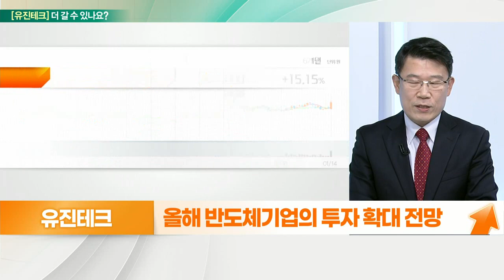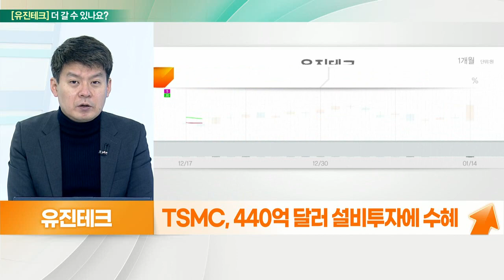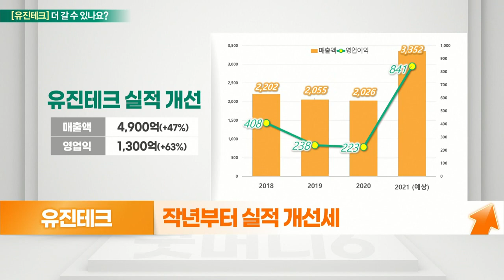유진테크... 실적 기대, 반도체 기업의 투자 확대 전망_기대해도 괜찮아 (20220117)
유진테크 더 간다
- 반도체 전공정 장비 제조업체
- 미세공정 장비 확대로 실적 호조
- 올해 반도체 기업의 투자 확대 전망
- 국내 반도체 장비 업체 수혜 예상
- 올해 수주도 긍정 전망

# 유진테크 더 간다
- 반도체 박막 형성 전공정 주력
- 메모리·비베모리 고른 매출 비중
- TSMC, 440억 달러 설비투자에 수혜
- 반도체 공급 부족 장기화 속 초격차 전략
- 작년부터 실적 개선세